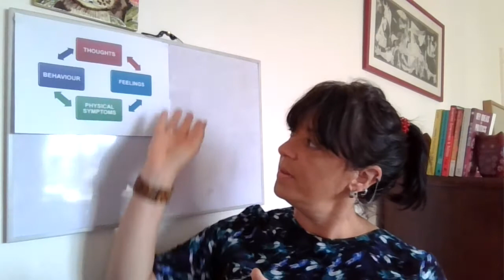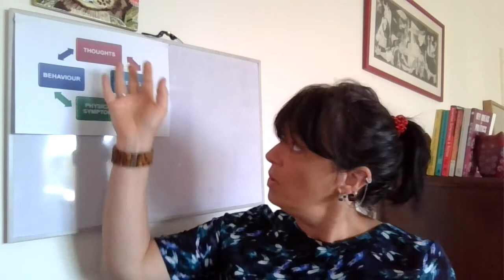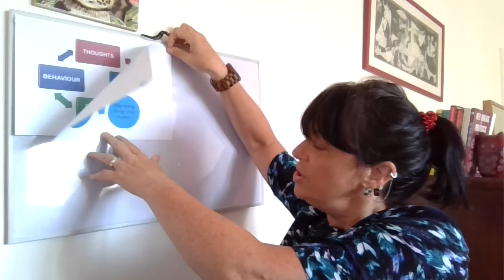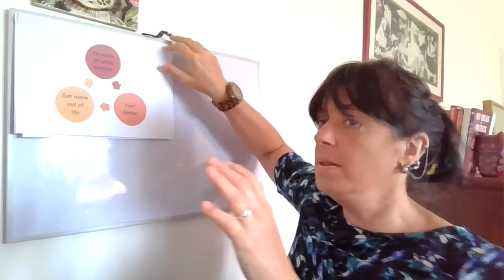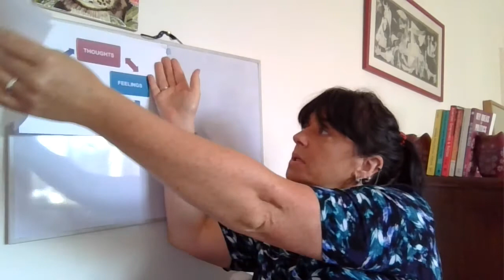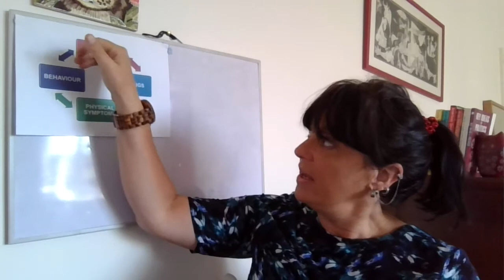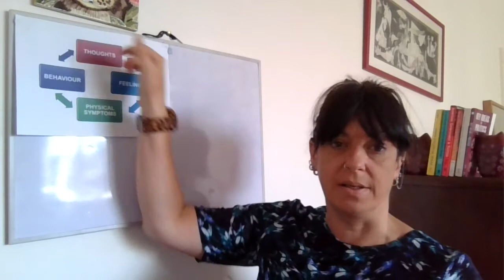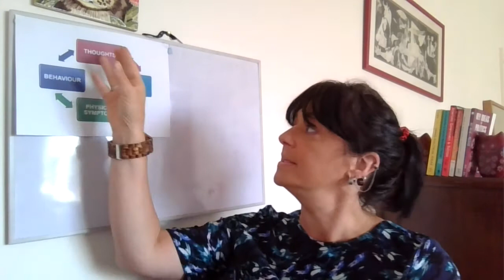Health & Social Care: Cognitive Behavioural Therapy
Learn how CBT can be an effective treatment of mental health conditions.